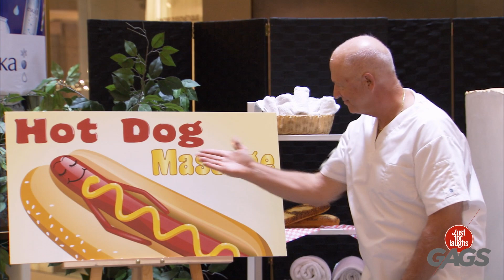اعتقال شرطي | Just For Laughs Arabic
هذا غريب جدا!